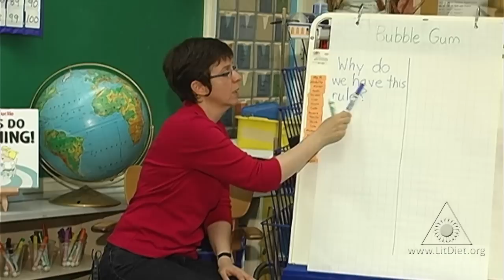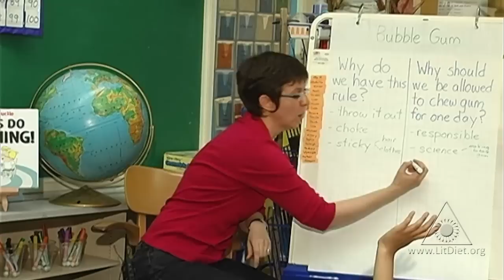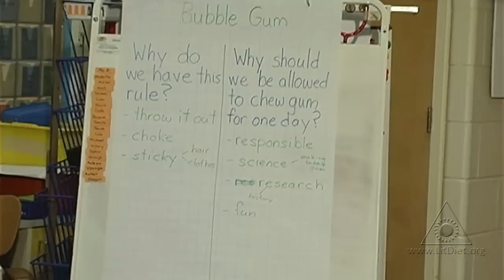Bubble Gum Letters: A Persuasive Writing Activity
Students brainstorm ideas and then write convincing letters to the principal to try to get permission for a 'Bubble Gum' science project.